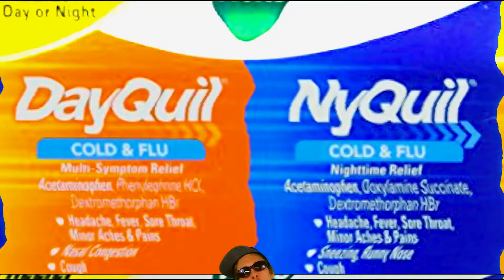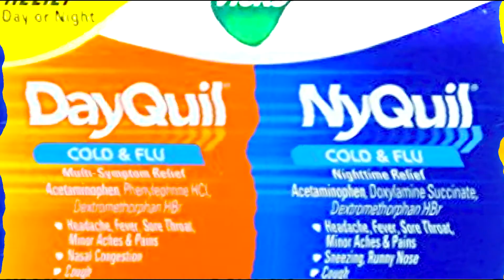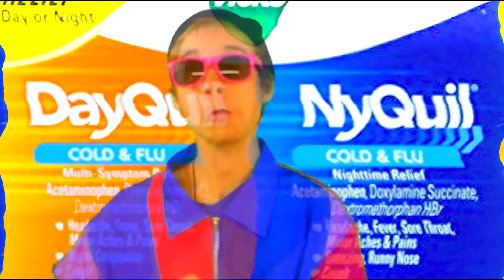SIPPIN ON QUIL (Official Video)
What is up my homies, I'd like to thank you all for the great support. My rap career is just getting started. I have spent my whole life waiting for this great moment. I couldn't have gotten here without all your support. Thanks a lot :D

Enjoy yourself.
-Calypso Online Entertainment-